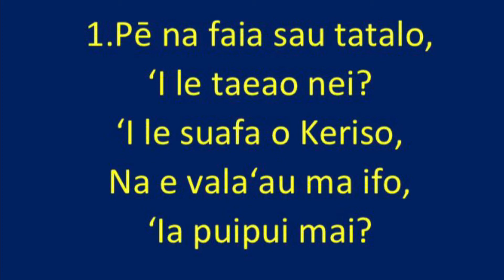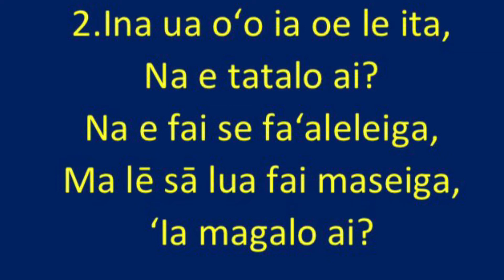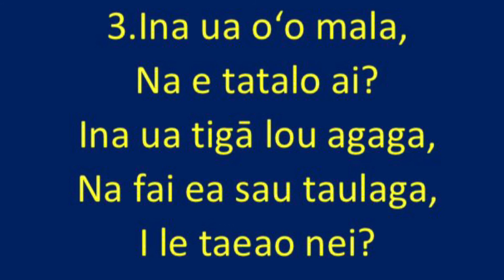Pe na fai’a sau tatalo